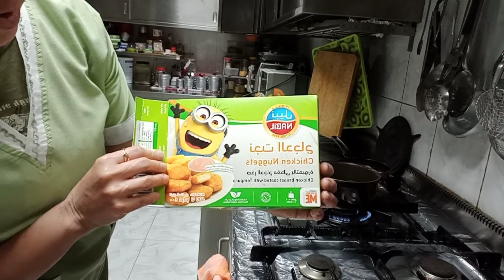it's cooking time dinner Ng 2 Kong Alaga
yaya'slife middleeastofw#